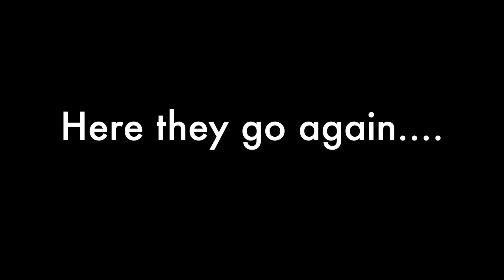Marguerite & Anne Talk Tacoma Real Estate: The Outtakes, Season Two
Sometimes, when explaining particularly complex real estate topics, there are no words...only hand gestures. (After watching this, I now fear this is all my clients are getting when I'm explaining a contract to them).